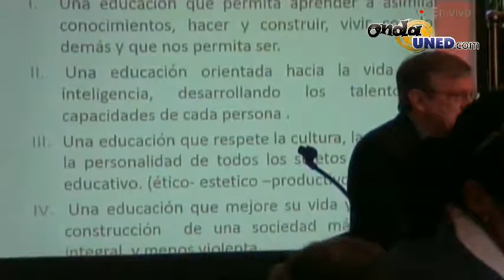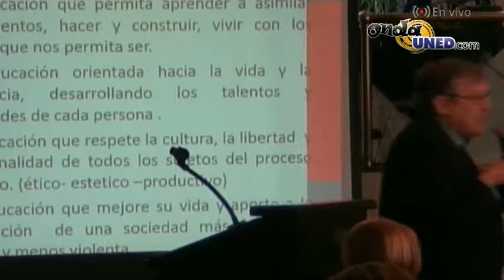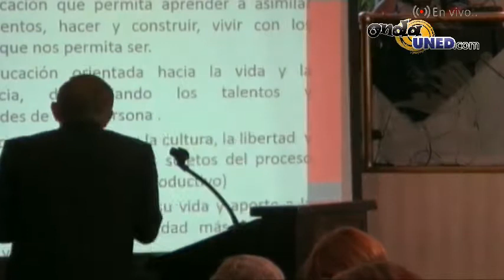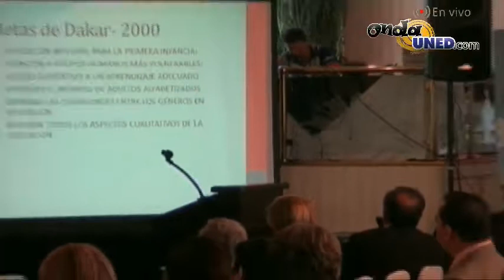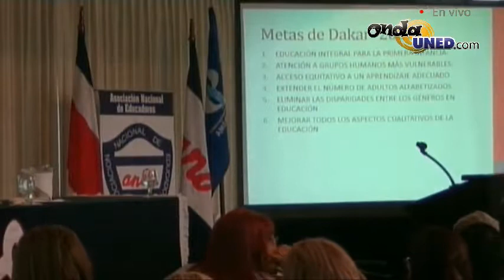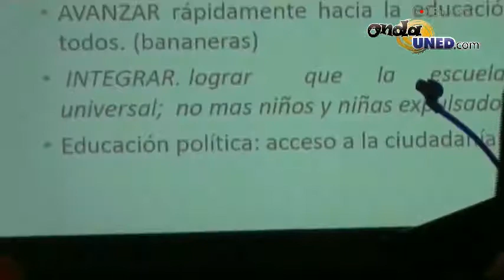Conferencia Costa Rica y los objetivos del milenio Una visión desde la perspectiva del movimiento so